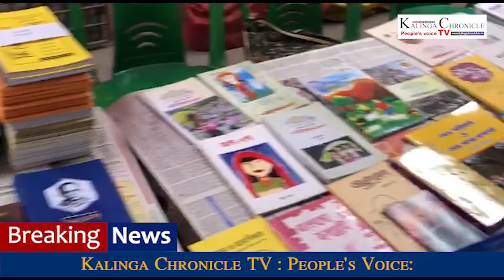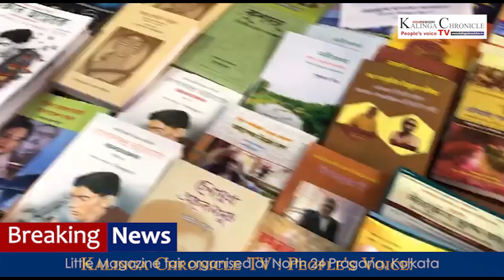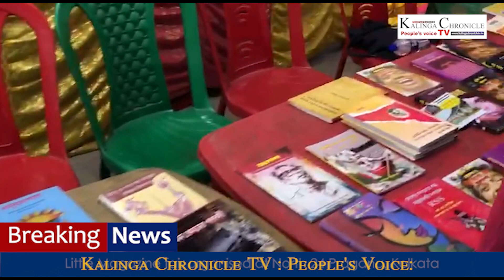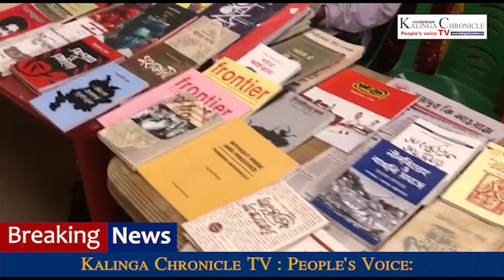Kalinga Chronicle TV: People's Voice: Little Magazine fair organised at North 24 Pragana, Kolkata